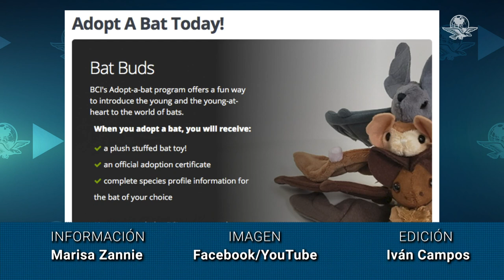¿De dónde son los murciélagos gigantes?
Un zorro volador filipino o murciélago diadema de Filipinas es la especie más grande de murciélagos que existe en el mundo; habitan en los árboles de las selvas de Maitum, en la provincia de Sarangani y en Mindanao en Filipinas